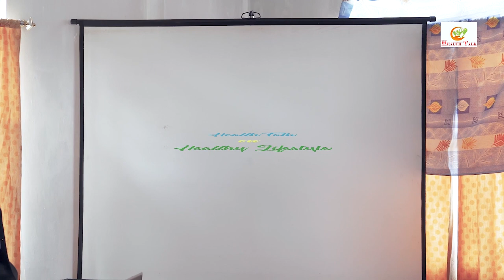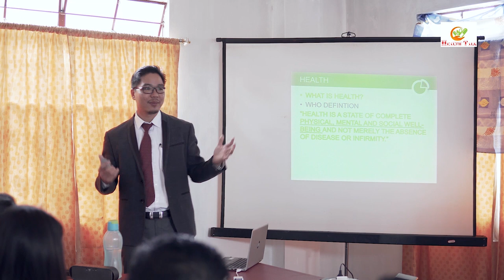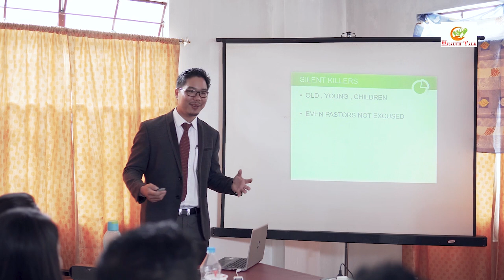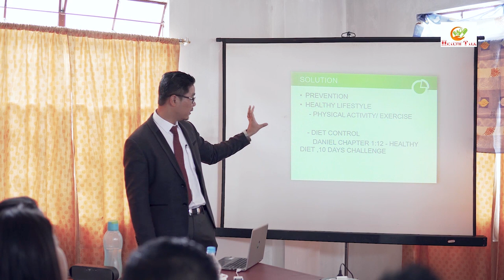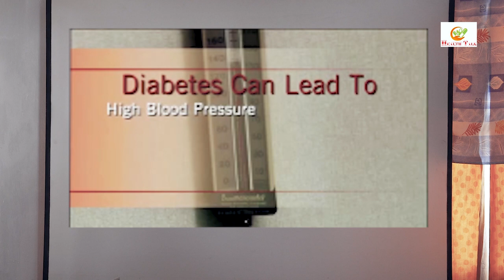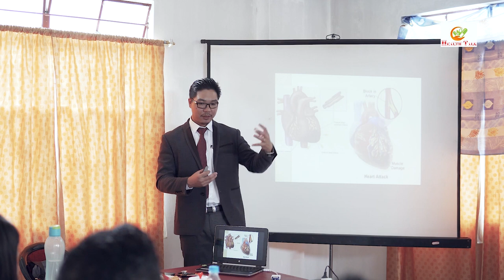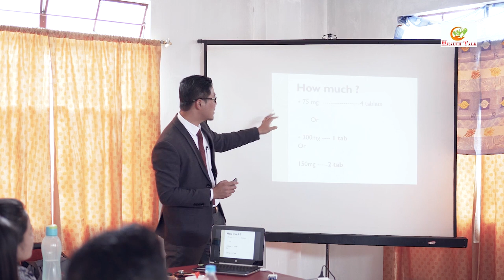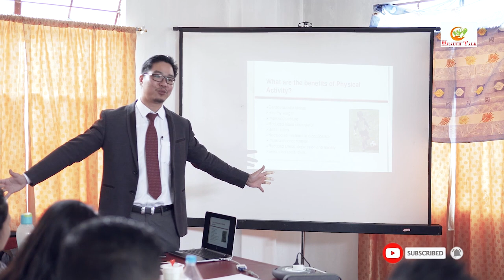HEALTHY LIFESTYLE| Health talk on diabetes hypertension exercise | Dr.Surajit Debbarma(Saal)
IS IT A CHOICE TO BE HEALTHY? YES OR NO OR BOTH.
The world today is overburdened by Non communicable diseases and Unhelathy lifestyle is the culprit.
Diabetes, Hypertension , Obesity, Heart  Attack, Stroke ,Cancer  are killing millions of lives. The solution is prevention and awareness about the importance of Thinking Healthy and  Living Healthy.
The video is  a live lecture delivered by Dr.S.Debbarma in an orientation and awareness meeting for some Christian leaders and its contents is clearly to encourage the audience to adapt healthy lifestyle and continue to grow strong in the faith.
The video shares some real life examples and evidence based data and is not intended to hurt any personal or  non christian audience.
2 video clips of Diabetes and Stroke was shown during the lecture and same is shown here and it is to expand  the knowledge about diabetes and stroke .
I hope this talk will ignite the spark to think healthy and start in your journey to live healthy by adapting HEALTHY LIFESTYLE.
If even a single person learns something new and is blessed , i believe our effort with my friend and brother Sandeep Bairaley( who worked tirelessly for it) will serve the purpose. Last word .
HEALTH IS REAL AND IT IS YOUR PRESENT AND FUTURE REALITY .
BE WISE TO THINK HEALTHY AND LIVE HEALTHY.
Love , prayers and Best Wishes
Saal